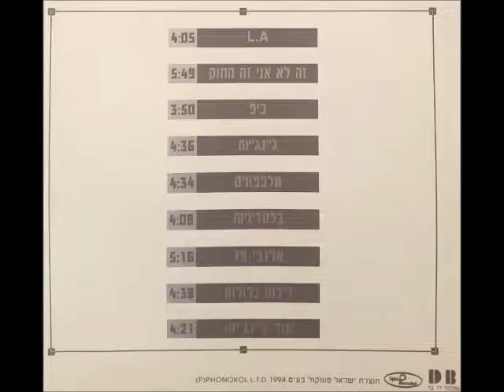הג'ינג'יות - לילות כלולות